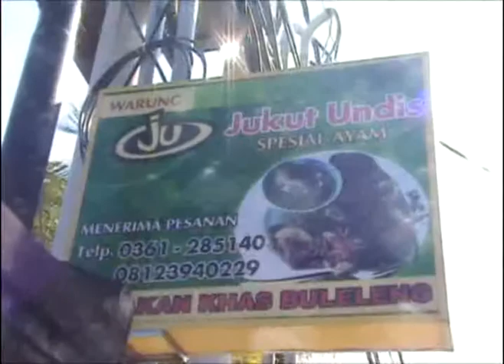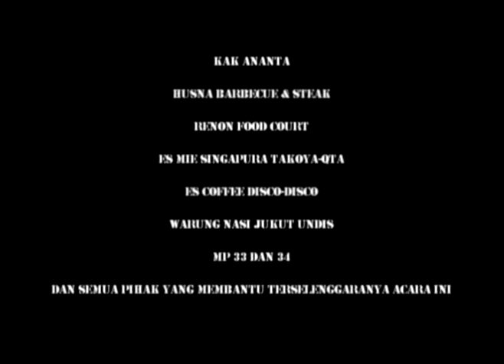Icip-Icip Kuliner - Part 3 - Madyapadma Journalistic Park.mpg